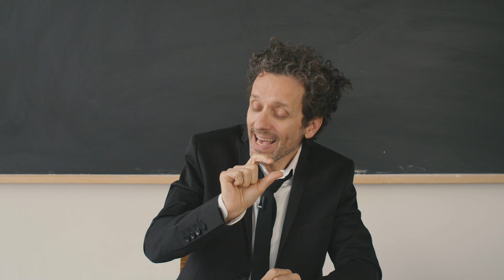André Sauvé - Les chiffres - Qui l'eût cru? Saison 4 - Épisode 4